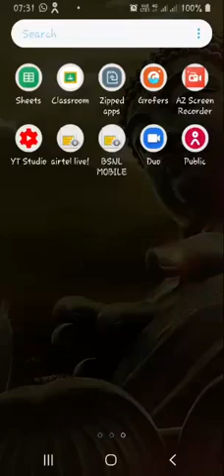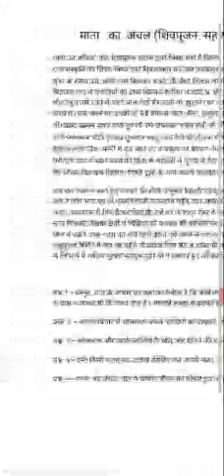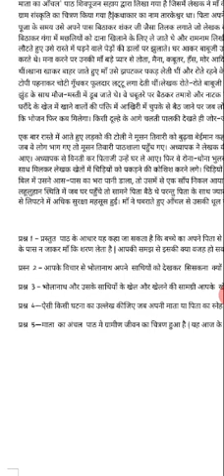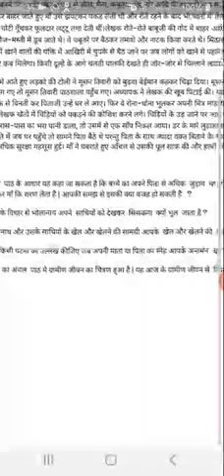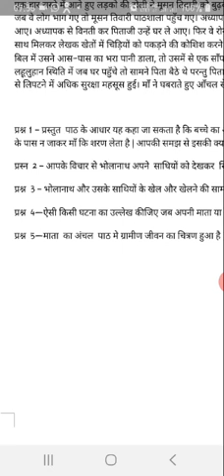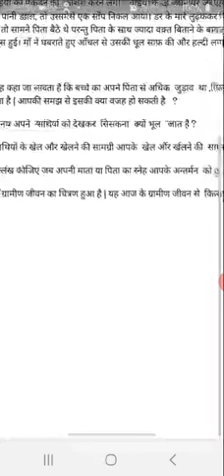कक्षा -10, विषय- हिन्दी, पाठ-1:माता का आंचल, द्वारा श्री वीरेन्द्र प्रसाद